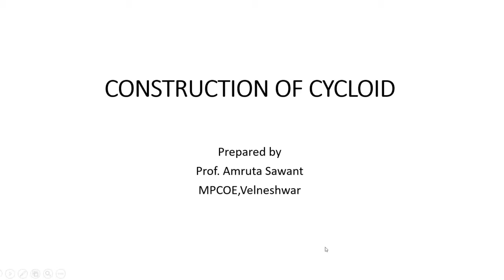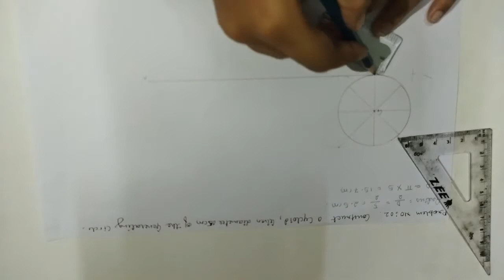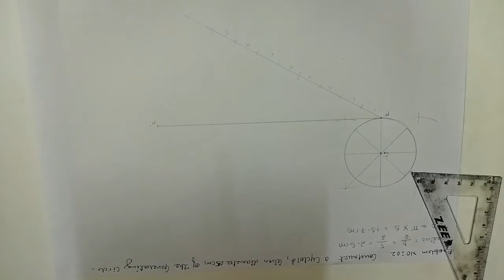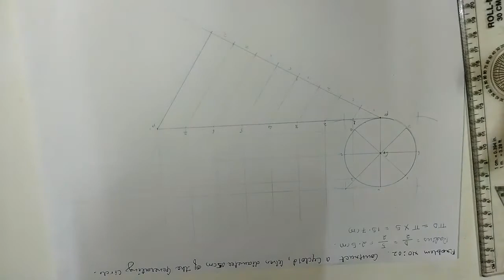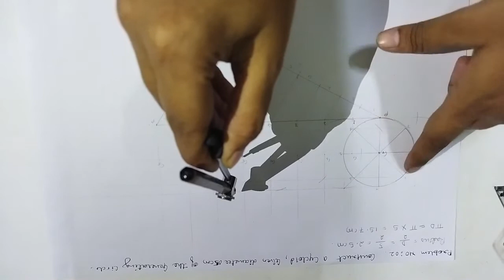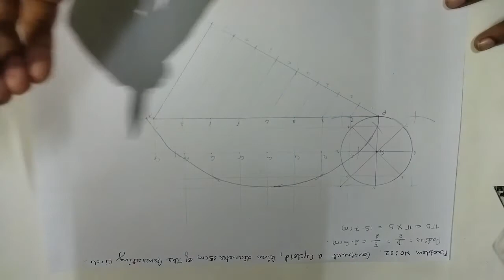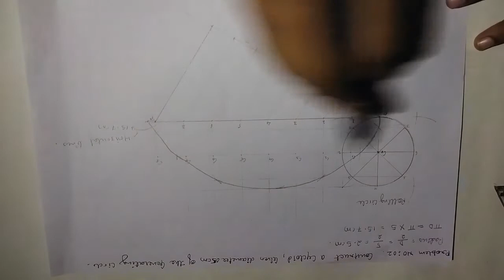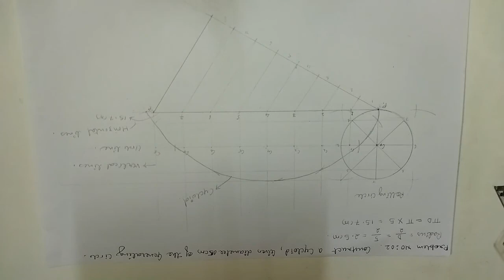Engineering Graphics Module 1 : Introduction to Engineering Graphics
Construction of cycloid